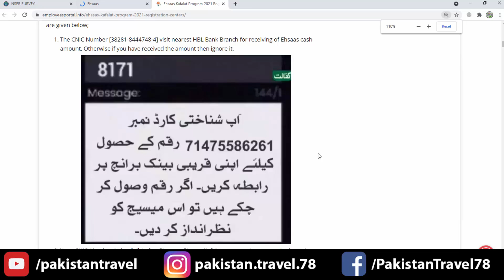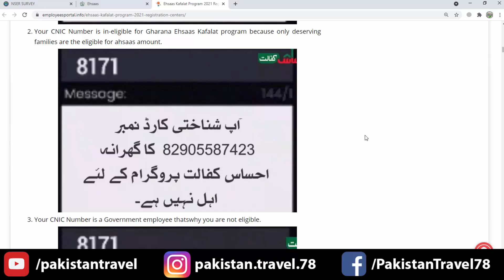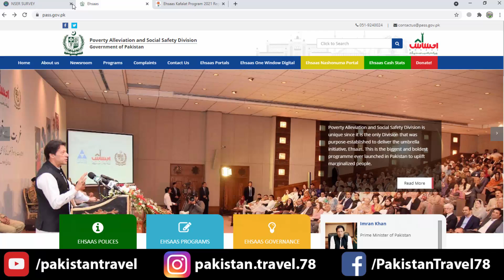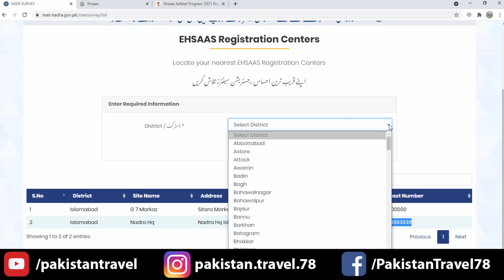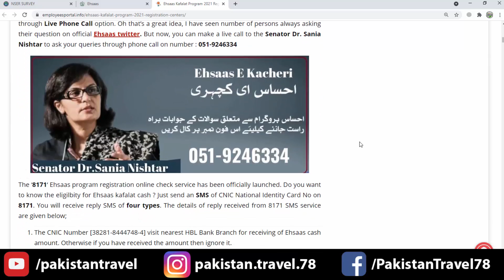Ehsaas Cash Program Updates - Ehsas Cash Program - 8171 Ehsaas Program 2021 - Asas Program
In this video, I have explained the process involved for getting Rs. 12,000/- by the Government of Pakistan. This is only for very poor peoples. Earlier, Rs. 12,000/- were given under Ehsash Emergency Cash Program but the current Program is Called  Ehsas Kafalat Program.
Following is the link where you can get information that where Ehsas Registration Centres  are located, so that you may go to  the Ehsas Centre for registration and getting the cash.